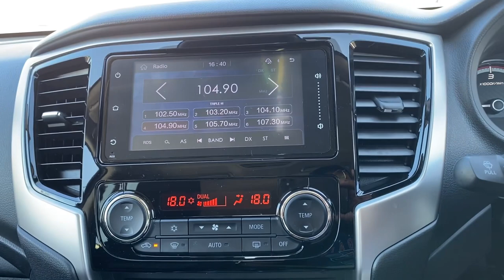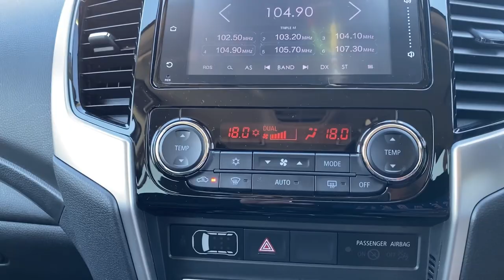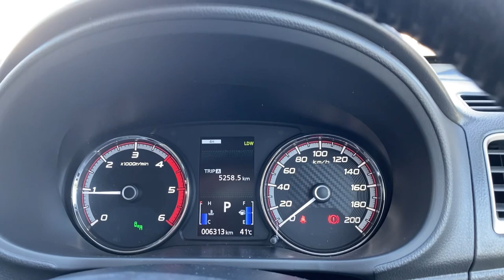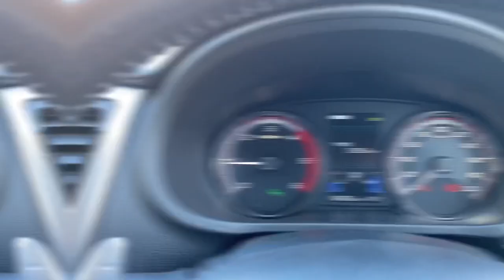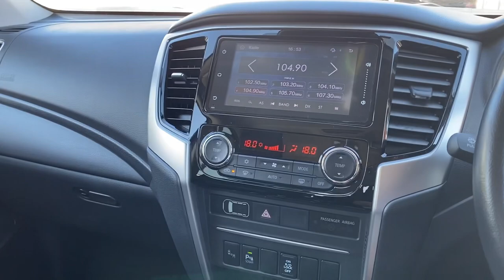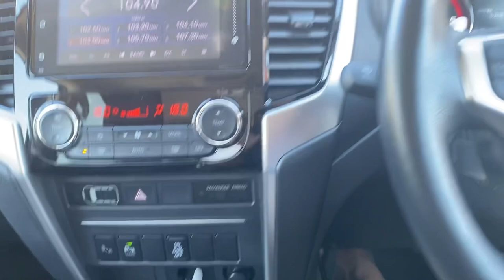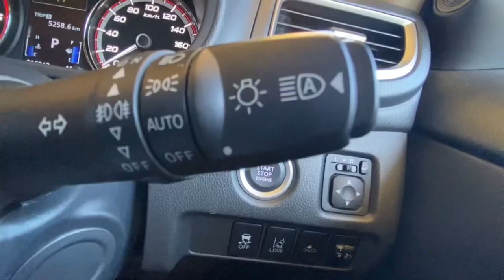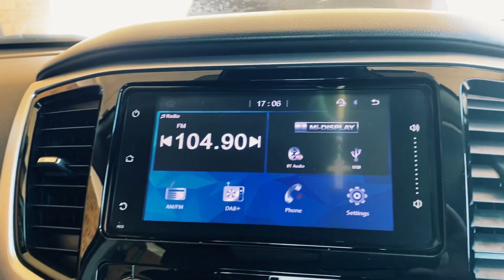Mitsubishi Triton (L200) 2023 | UTE Review | සිංහල Vlogs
This is the review of our Mitsubishi Triton UTE (L200) bought last year. This is for those who requested a vehicle review  from this channel. It is ironic that this video comes out at a time where Mitsubishi motors winding up the operation their operation in Sri Lanka. We trust Mitsubishi will find its way to Sri Lanka somehow even-though the dealership is gone now, simple because of the Mitsubishi lovers in Sri Lanka. Hope you will  Enjoy this video!

This is Australian Vehicle Review in Sinhala.
00:00 Intro
00:14 Engine, Service, Warranty and my stats
01:27 What's UTE?
02:10 Model Range
02:46 Price Range
03:23 Our regular usage
04:40 Interior
05:18 Mitsubishi Super Select 4WD
06:05 Functions and Safety
07:08 AC system
08:00 Other UTE Prices and Rankings
08:55 Service & Warranty
10:01 Space and Exterior
11:44 Leg space
12:30 Engine capacity and Towing
12:46 Functions
13:18 Outro